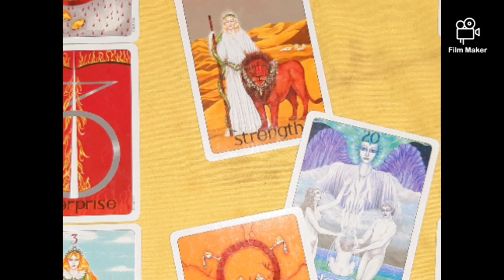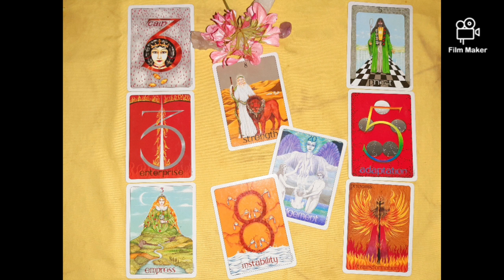💫 Black Pink Jennie & B.I (former Ikon member) Tarot Reading💫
Hi guys! im back. This tarot reading  was a highly request one on my channel. So let's see what the cards say about it.

🌠 Clarification: This is the last reading I do involving BP Jennie Kim's energy since I want to be respectful to her energy and also to mine.
I do not support shipping and do not want to get the Tarot involved in those kinds of dynamics. Stay respectful 💜

Purple you! 💜